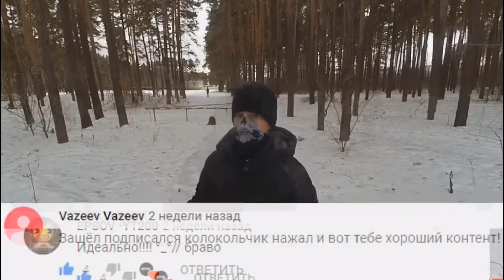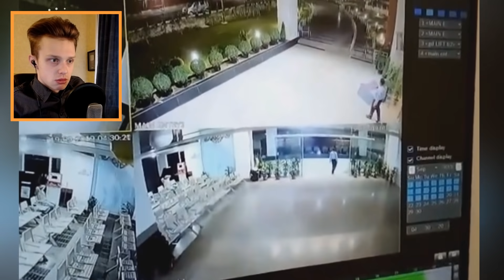Это САМЫЕ СТРАШНЫЕ СУЩЕСТВА, Которых Смогли СНЯТЬ на КАМЕРУ!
►Перед Вами САМЫЕ ЖУТКИЕ СУЩЕСТВА, Которых Люди Смогли СНЯТЬ на КАМЕРУ! Реакция на Мифических Существ

Ролики которые присутствовали в видео:
1. - (7 Scary & Spooky Moments Caught on Camera)
2. - (Real Ghosts Caught On Camera? Top 10 Scary Videos)
3.

Raily ( Райли ) / реакция // призраки мифические существа